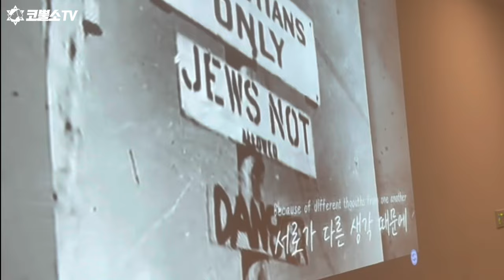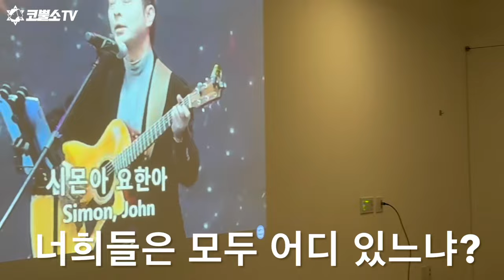LA작전실, 생방송 사수하며 함께 예배합니다!